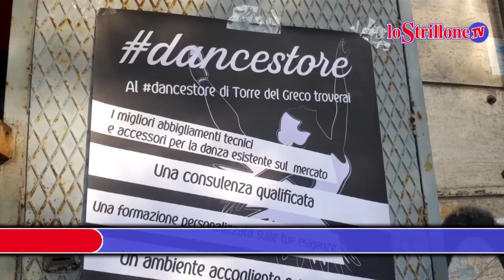“Natale danzante” tra le vie dello shopping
A Torre del Greco le performances itineranti per animare il quartiere Sant’Antonio